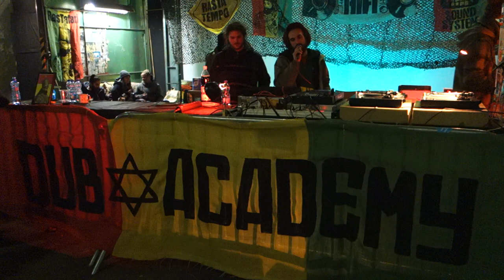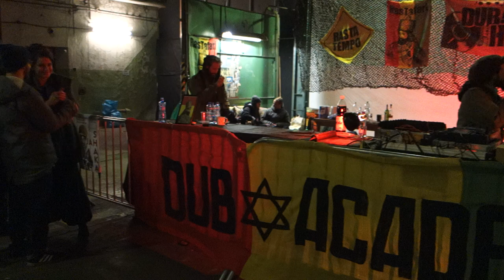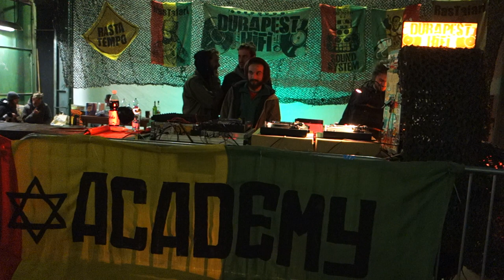Dub Academy Prague: Dubapest HI-FI - day two, giving thanks